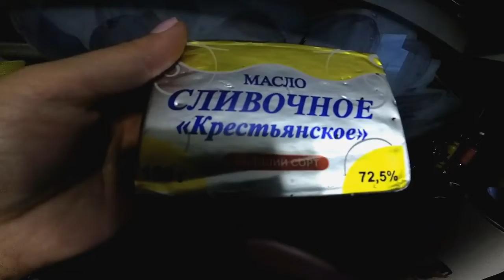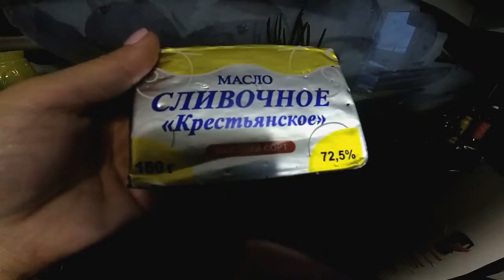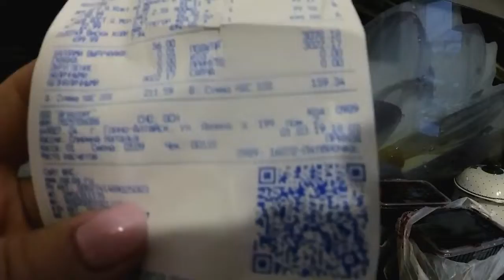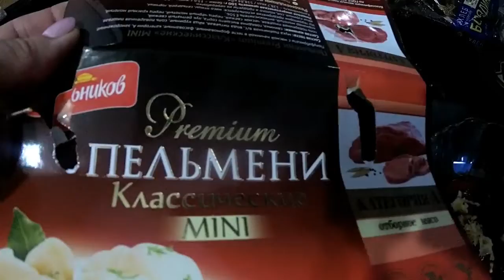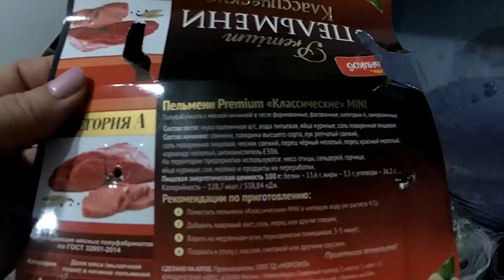ВЫБИРАЕМ МЕБЕЛЬ/ОБЗОР Продуктов/ МУЛЬТИПЕКАРЬ тестирую